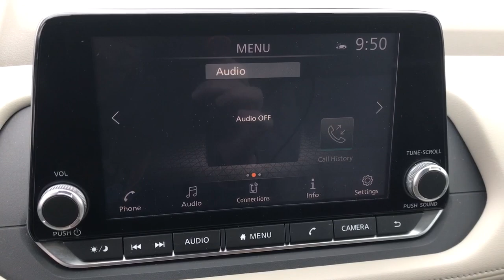2021 Nissan Rogue SV PA Langhorne, Bensalem, Philadelphia, Southampton, Huntingdon Valley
Pre-Owned 2021 Nissan Rogue SV available at Colonial Nissan located in 117 Bustleton Pike, Feasterville, PA, 19053. Servicing the Langhorne, Bensalem, Philadelphia, Southampton, Huntingdon Valley area.